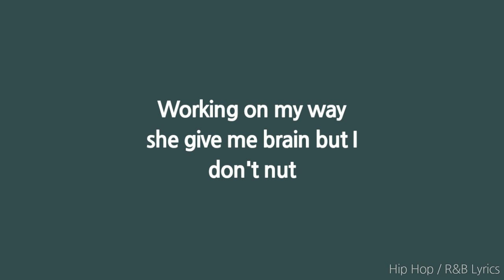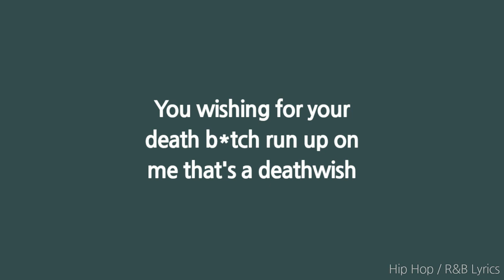young spool - WTF (w/JAKOB) (Lyrics)